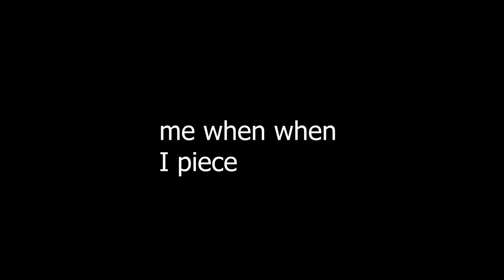[Tetr.io] When the I piece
This is why Skid never plays Tetra league